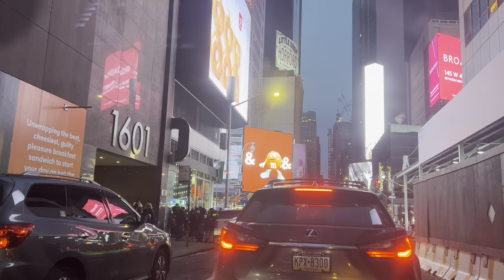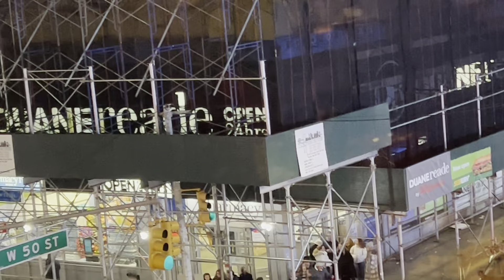Enjoying The City That Never Sleeps